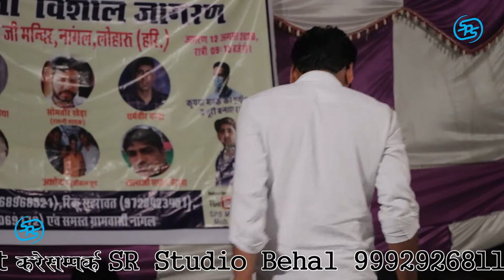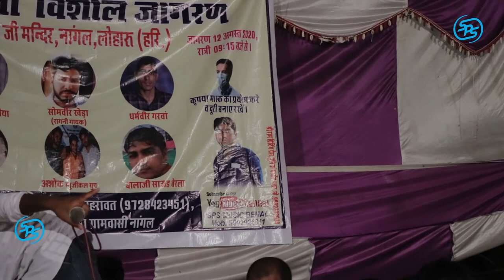SUKHE BAAAG HARE HOJA//NAGAL LIVE PROGRAM//SOMBIR KHEDA// SPS#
SONG = SUKHE BAAAG HARE HOJA#
SINGER = SOMBIR KHEDA
MUSIC = ASHOK MUSICAL GURUP
DOP & EDITING = RAVINDER PAJU
PRODUSER = SOMBIR BOSS ( PATWAN)
LABLE = SPS MUSIC